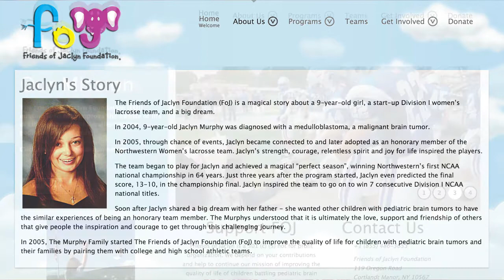Florida Atlantic Women's Basketball Video for Gigi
Florida Atlantic Women's Basketball has helped a young Owl fan named Gigi, through the Friends of Jaclyn program.  Meeting Gigi has made a tremendous impact on the players and coaches